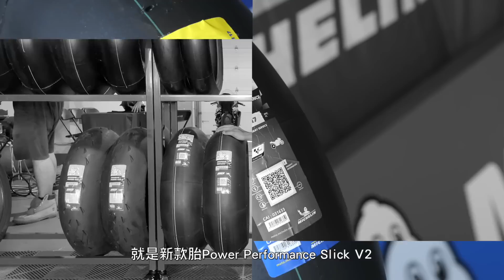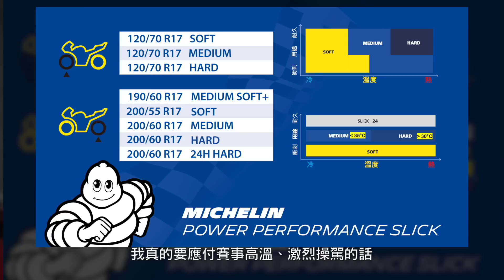[IN新聞] 紀錄破壞者！MICHELIN Power Performance Slick V2競技胎 - 媒體試駕會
源自MotoGP的頂尖技術
再次進化升級的優異性能
米其林Power Performance
Slick V2競賽級光頭胎
首次賽場紀錄不再遙不可及！